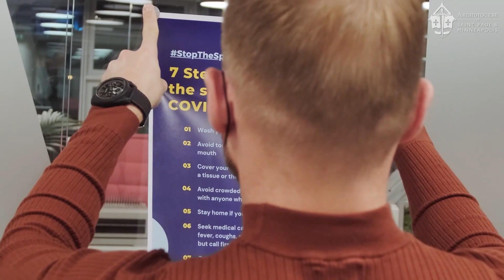Archbishop Hebda: Thank You for Your Vigilance in the COVID-19 Pandemic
Archbishop Hebda shares his gratitude for the continued vigilance of parishes, schools and lay faithful in maintaining COVID-19 protocols, including wearing a mask and distancing.